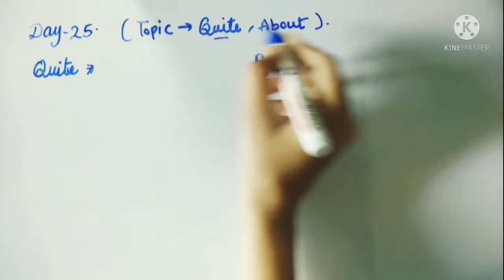Speaking Class Day-25 Topics-Quite, About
Baljeet mam clasess